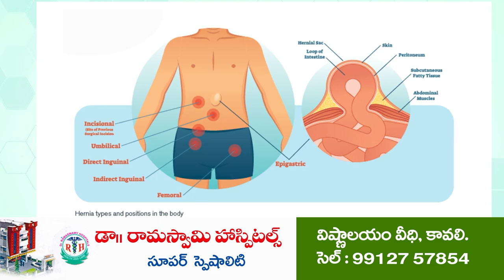అయ్యా...మా స‌మ‌స్య‌ల్ని ప‌రిష్క‌రించండి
- క‌లెక్ట‌ర్ ని వేడుకొంటున్న దివ్యాంగుడు
- ఆత్మ‌కూరు ఆర్డీవో కార్యాల‌యంలో జ‌గ‌న‌న్న‌కు చెబుదాంలో అర్జీలు స్వీక‌రిస్తున్న‌క‌లెక్ట‌ర్